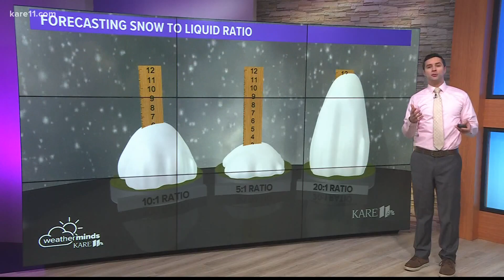WeatherMinds - Snow to liquid ratio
The snow to liquid ratio is the amount of liquid precipitation that is produced after melting down the snow.